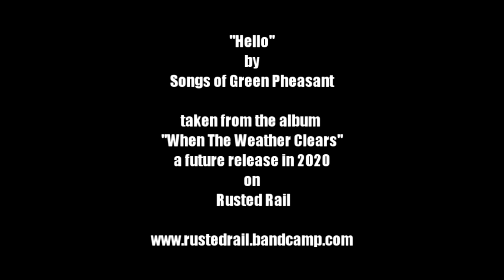Songs of Green Pheasant - "Hello" (Rusted Rail)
Rusted Rail is delighted to release the new digital single from Songs of Green Pheasant - 'Hello'. The tune is a summer folk-pop gem and is the first single ahead of the release of the full length Songs of Green Pheasant album "When The Weather Clears", which will see the light of day on CD on Rusted  Rail later on in 2020.